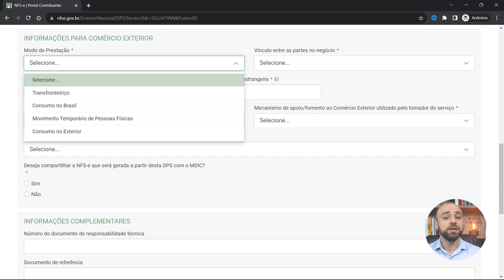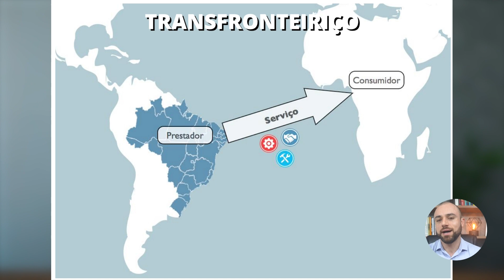✂️Modos de Prestação de Serviços ao Exterior: Transfronteiriço, Consumo no Brasil... [NFS-e MEI]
Confira os modos de prestação de serviço ao exterior como transfronteiriço, consumo no Brasil...

Sobre o vídeo: "Modos de Prestação de Serviços ao Exterior: Transfronteiriço, Consumo no Brasil... [NFS-e MEI]"
Se você é um Microempreendedor Individual, MEI, e deseja emitir uma nota fiscal de serviço para o exterior no novo sistema, você precisa seguir alguns procedimentos específicos. Neste corte respondemos à questão sobre os modos de prestação de serviços ao exterior como transfronteiriço e consumo no Brasil.
Confira 'Modos de Prestação de Serviços ao Exterior: Transfronteiriço, Consumo no Brasil... [NFS-e MEI]"

Novos Vídeos SEGUNDAS às 17 HORAS